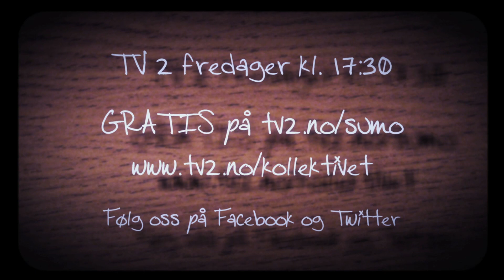Cess fra Kollektivet sjekke påskekunnskapene til folk på gata